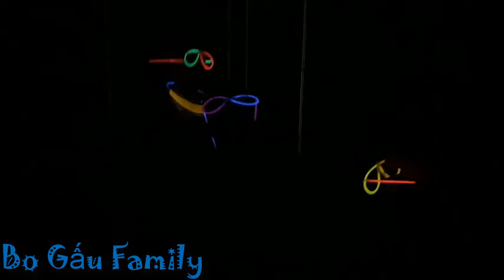Thử thách Chế tạo quần áo phát sáng Glowing Clothes Crafting Challenge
Hôm nay chúng tớ đã chế tạo 1 bộ quần áo phát sáng thật là đẹp mắt bằng những que phát sáng. các bạn hãy cùng xem video của chúng tớ xem có hay không nhé, chúc các bạn xem video vui vẻ !

Các bạn nhớ theo dõi kênh youtube của gia đình Bo Gấu Family nhé !